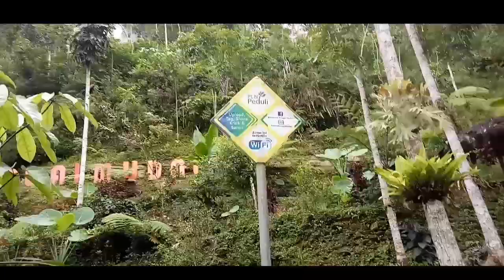Wonderful Indonesia X Blue Bird VLOG Competition(selfi disungai mudal)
Wisata hits kekinian,  Taman sunagi Mudal
Berlokasi
Banyunganti, Jatimulyo, Girimulyo, Jatimulyo, Girimulyo, Kabupaten Kulon Progo, Daerah Istimewa Yogyakarta

Taman sungai tuk mudal adalah sungai yang berupa air terjun dan kolam alami yang air nya berwarna biru bening dengan taman yang alami  yang memancar dari sungai dari bawah tanah lhoo..  Penasaran buruan  mampir ke sini, pastokan bawa baju ganti kamu akan tergoda untuk berenang dan bermain air di sini pastinya
Wonderful Indonesia X Blue Bird VLOG Competition selfi di sungai mudal